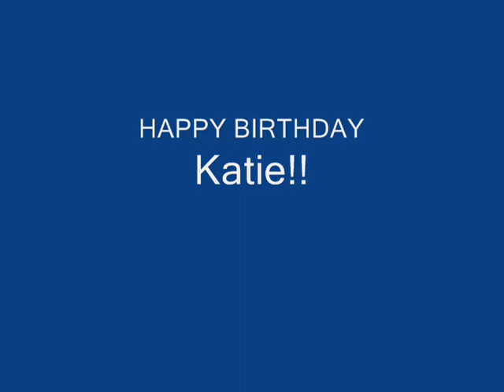Sam the Cairn Terrier Sings Happy Birthday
Sam the Cairn Terrier Sings Happy Birthday to Katie, my daughter. Sam and I sing together every morning. He has a tendency to just flop down on the bed and sometimes rolls over on his back to wiggle and scratch his back while he sings. If I forget to sing, he come and gets me. So, here is Sam singing Happy Birthday to Katie.